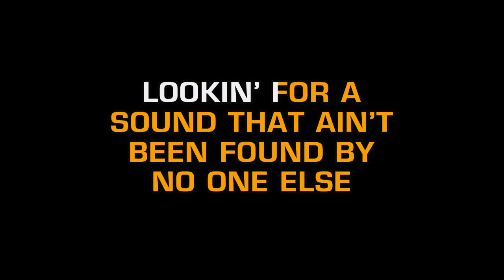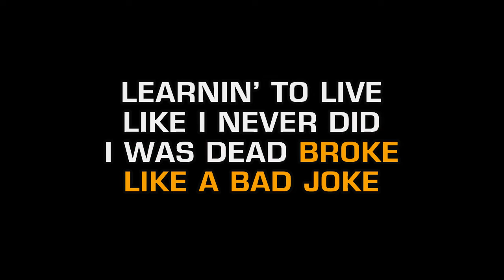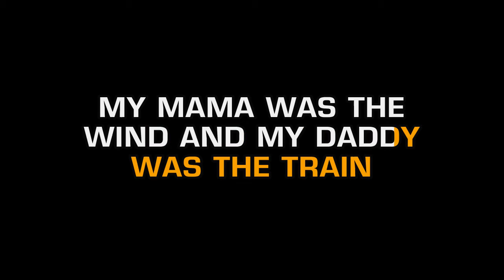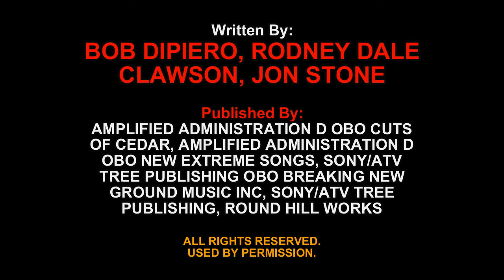Crossin Dixon - Guitar Slinger (Karaoke)